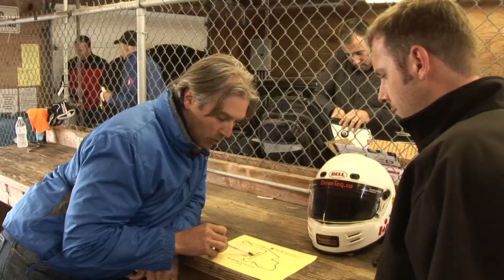DriveTeq does Mid-Ohio with Chin Motorsports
This past Memorial Day weekend, PRN IGNITION and DriveTeq.ca drove to the Mid-Ohio Sports Car Course to spend a couple of days driving some Roush Stage 3 Mustangs on the track with Chin Motorsports.

We'll have the whole story in the next issue of PRN IGNITION in a few short weeks, so keep your eyes and ears peeled for the AUTOMOTIVE ENTHUSIASTS HANDBOOK on newsstands soon. For all the latest important performance and racing news from Canada's #1 magazine for automotive enthusiasts, check out our

Executive Producer: Shaun Keenan
Filmed, Edited and Directed by James Davidson
Additional footage provided by Andrew Perry and Gerry Low
Special thanks to Chin Motorsports, DriveTeq.ca, Roush Performance and Erik Shum